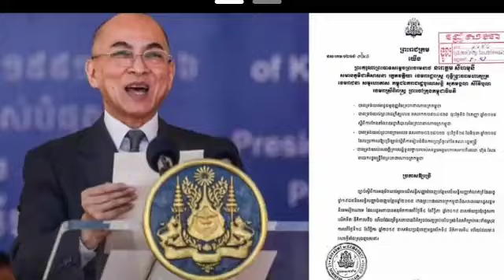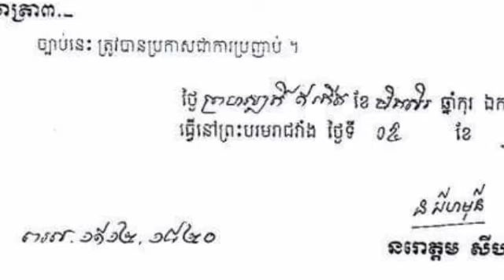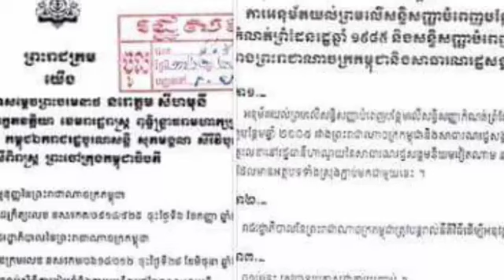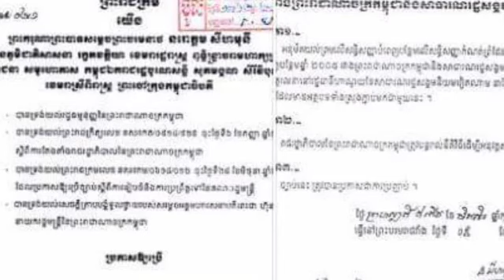ព្រះមហាក្សត្រ បានចេញព្រះរាជក្រម ប្រកាសឲ្យប្រើ ច្បាប់ស្តីពីការអនុម័តយល់ព្រមលើសន្ធិសញ្ញាបំពេញបន្ថែមលើស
The King issued a decree promulgating the Law on the Adoption of the Treaty of the 1985 State Boundary Treaty and the 2005 Supplementary Treaty between the Kingdom of Cambodia and the Socialist Republic of Vietnam ...

ព្រះមហាក្សត្រ បានចេញព្រះរាជក្រម ប្រកាសឲ្យប្រើ ច្បាប់ស្តីពីការអនុម័តយល់ព្រមលើសន្ធិសញ្ញាបំពេញបន្ថែមលើសន្ធិសញ្ញាកំណត់ព្រំដែនរដ្ឋឆ្នាំ១៩៨៥ និងសន្ធិសញ្ញាបំពេញបន្ថែមឆ្នាំ២០០៥រវាងព្រះរាជាណាចក្រកម្ពុជា និងសាធារណរដ្ឋសង្គមនិយមវៀតណាម...